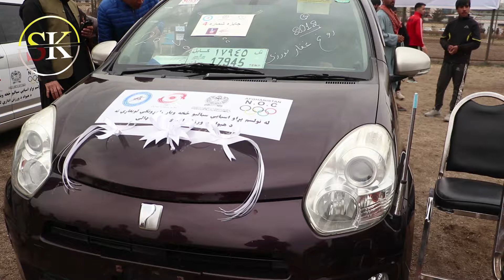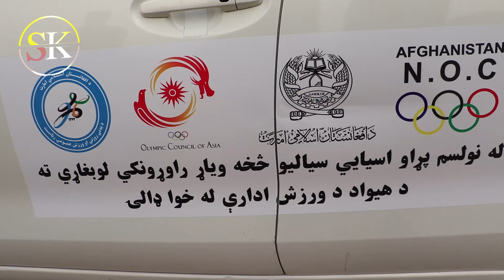champions gets medal / تقدیر با موتر توسط اولمپیک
afghanistan national champions get medal in china match / تقدیر از مدال آوران کشور توسط کمیته اولمپیک کشور و اهدا یک موتر برای هر مدال آور